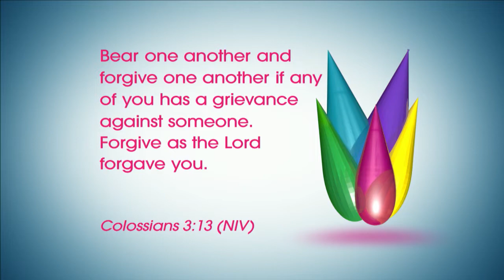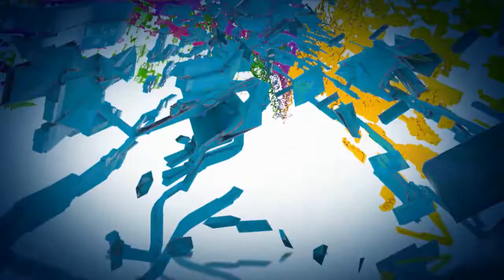Sister 2 Sister: Daddy, grudges and wearing pants…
Join the sisters of Sister 2 Sister as we ask: why does Flo call God “daddy?” How do you get over family grudges? And… Lisa wants to know if she is sinning by wearing pants.